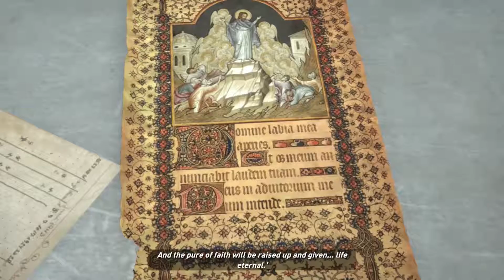Prison Break II - Rise Of The Tomb Raider Gameplay Let's Play Part 15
Rise of the Tomb Raider is an action-adventure video game developed by Crystal Dynamics and published by Microsoft Studios and Square Enix. It is the sequel to the 2013 video game Tomb Raider, which was itself, the second reboot to its series. It was released for Xbox One and Xbox 360 on November 10, 2015. The game is scheduled to be released for Microsoft Windows in early 2016, and for PlayStation 4 in late 2016.

Developer: Crystal Dynamics, Nixxes Software BV, Eidos Montreal
Publishers: Square Enix, Microsoft Studios
Writers: Rhianna Pratchett